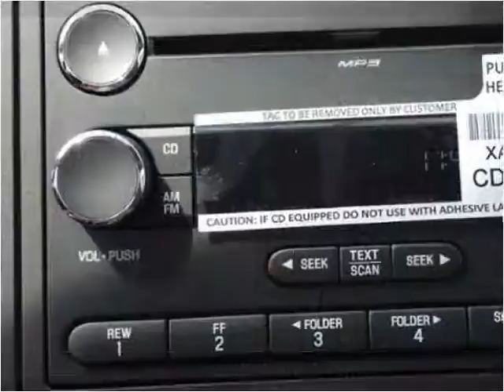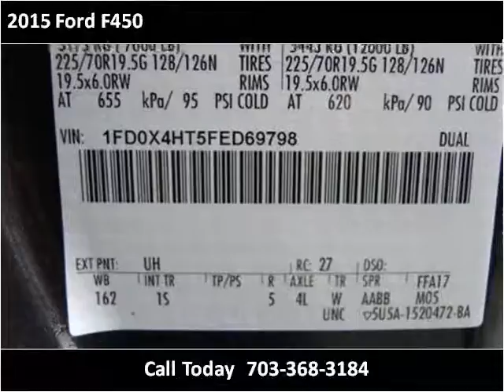2015 Ford F450 New Cars Manassas VA